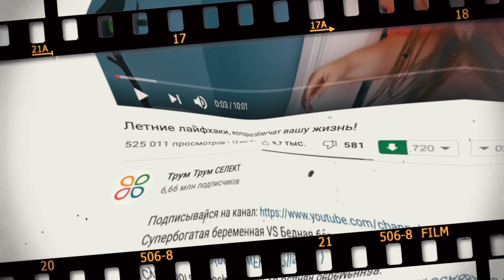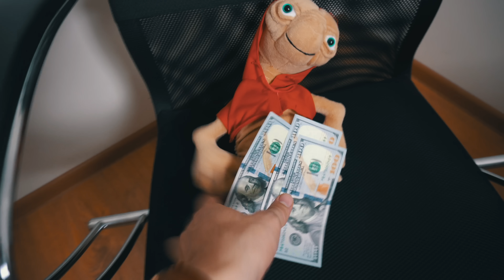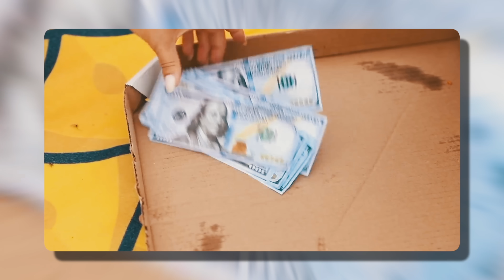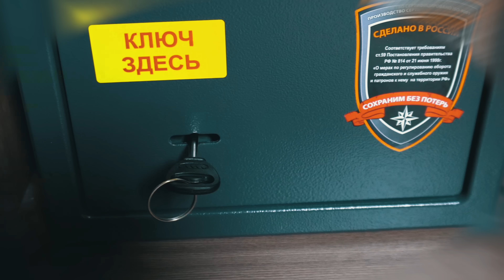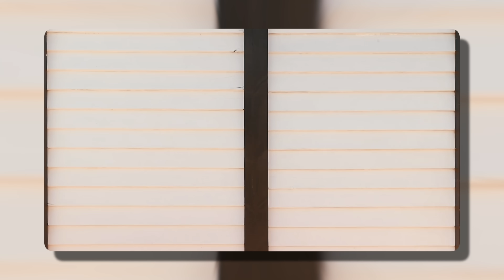ТУПЫЕ ЛАЙФХАКИ С ТРУМ ТРУМ ЧАСТЬ 2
🎛 Оборудование и софт, которые я использую:
Микрофон: Shure MV7
Камера: Sony A6400 kit
Компьютер: iMac (Retina 4K, 21.5-inch, 2019)
Программа для монтажа видео: Final Cut Pro X
Программа для звукозаписи: Adobe Audition + плагины от iZotope Ozone 9

В очередной раз рассмотрим трешовые лайфхаки с канала Трум Трум!